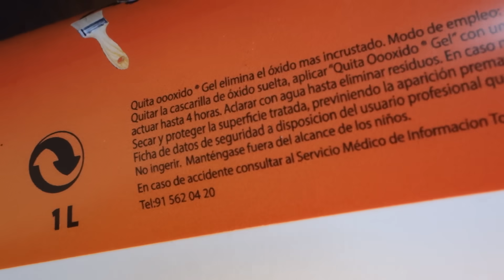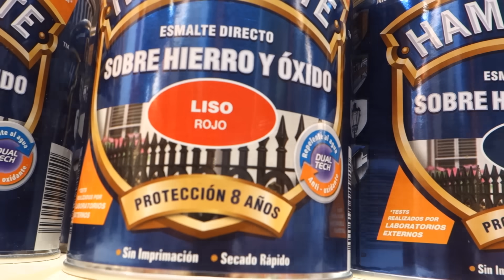TRUCO | ELIMINAR EL OXIDO - La mejor manera de quitar el Oxido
Como quitar el oxido facilmente, en el coche, herramientas o en cualquier metal.
Se puede hacer con soluciones caseras o con productos especificos.

Funciona igual de bien con salfuman de 1€ que con quita oxido de 10€, la diferencia es que el de 10€ viene en gel y se puede echar en cualquier sitio, mientras que con el salfuman hay que sumergir la pieza dentro.

Tambien pruebo un par de soluciones muy conocidas como usar Coca cola o vinagre, pero no hacen gran cosa.

Quita oxido